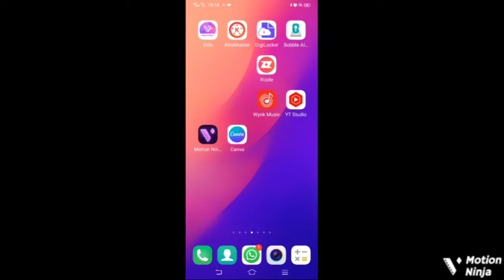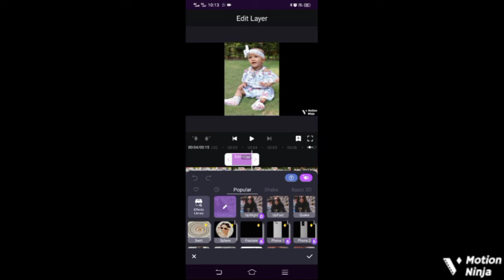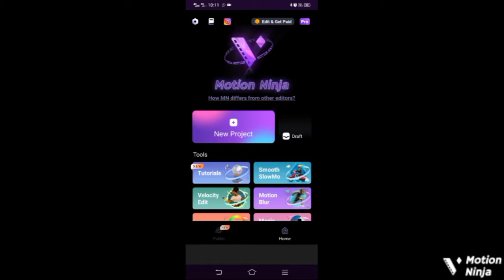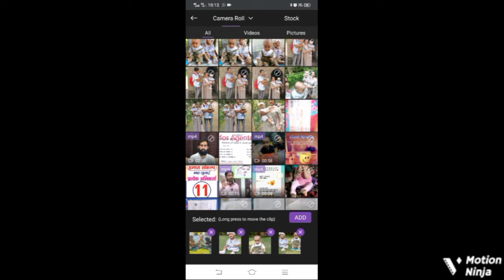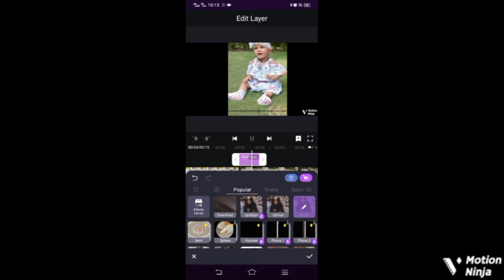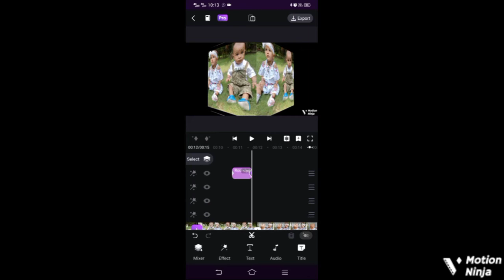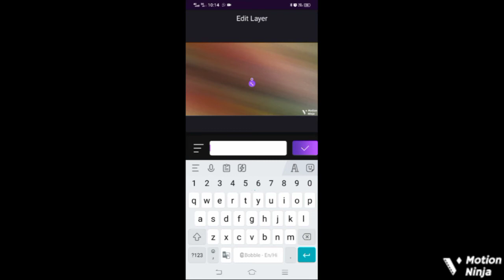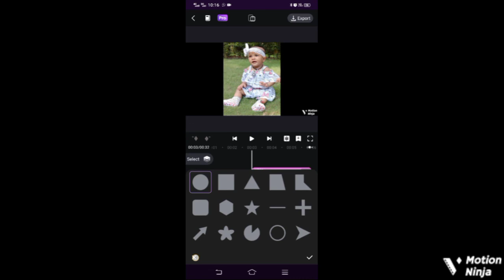Videos Photos Editing App !! Magic App Part A groundofknowledge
Magic App For Video Editing
Video Edit Kese Kare